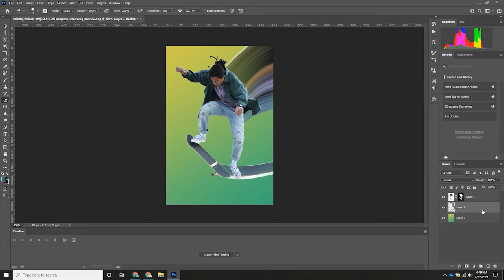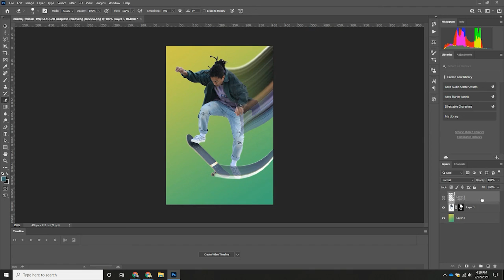Adobe Photoshop Pixel Stretch Part 2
Yesterday I posted a video of my first pixel stretch action on Photoshop. Today, I think I got a little better. Keep in mind these videos are not perfect, but they are a way for me to document my learning. I hope these videos inspire many of you to exercise your creative muscles and put yourself out there.

Have you heard of my podcast? Visit My EdTech Life

I am fueled by caffeine. Buyme a cup of coffee to keep working for you!